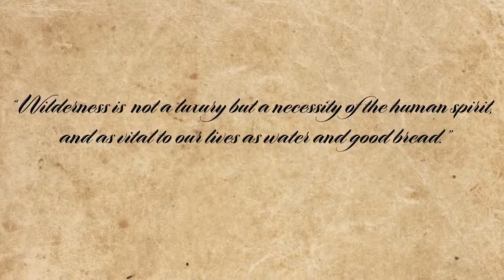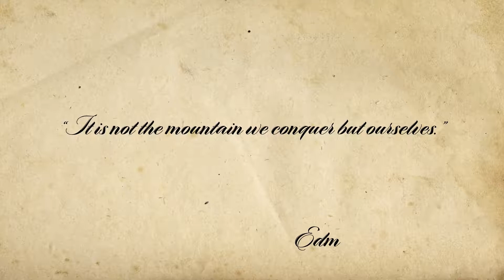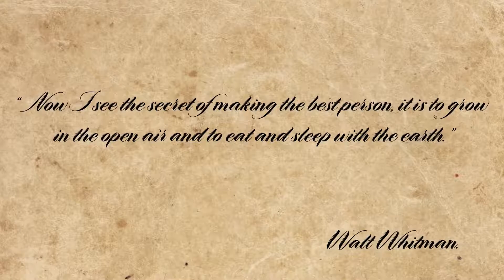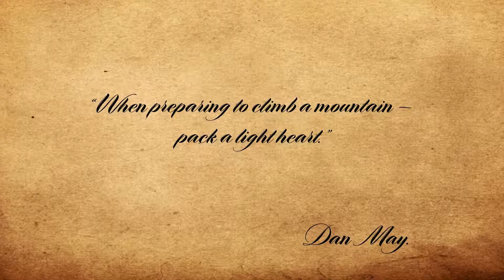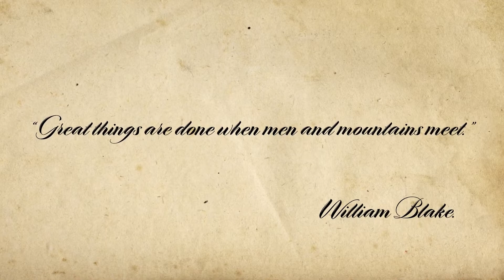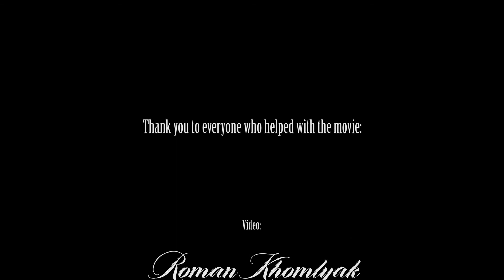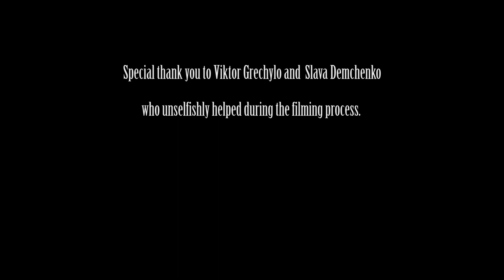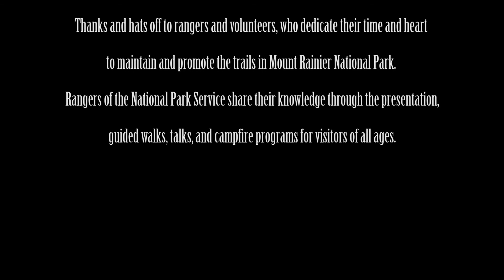Mount Rainier National Park Episode 3 Nature Documentary Film